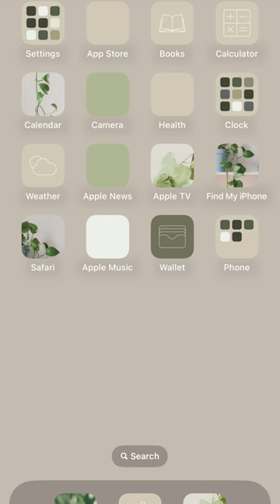19 July 2023